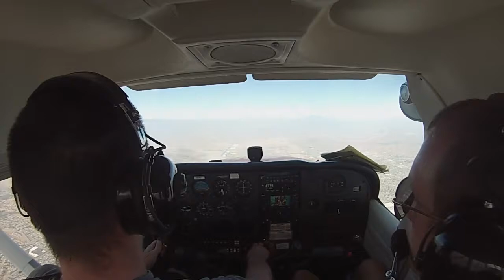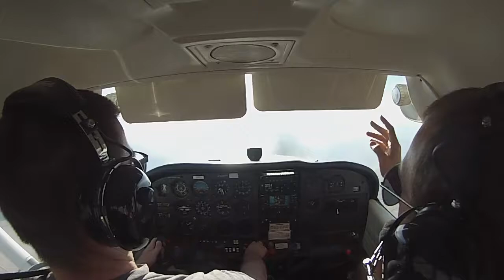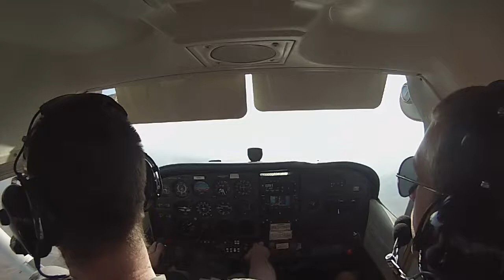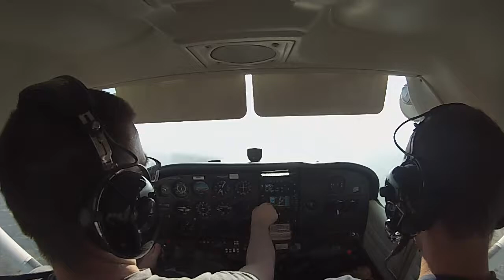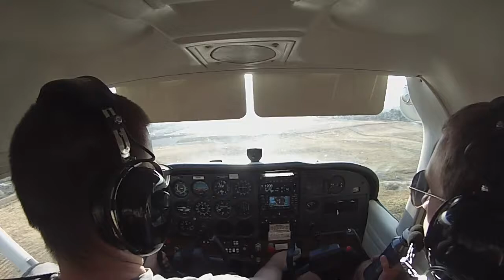Private Pilot flight training. FIrst cross-country Riverside to Thermal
Private pilot training.  First cross country flight from KRAL Riverside Municipal Airport to KTRM (Thermal) Jacqueline Cochrain Regional Airport and back.